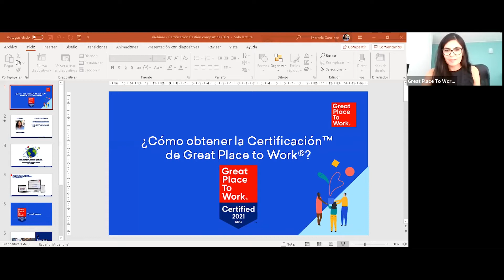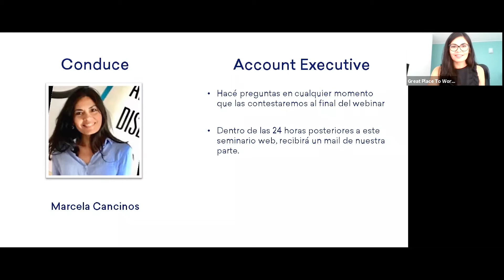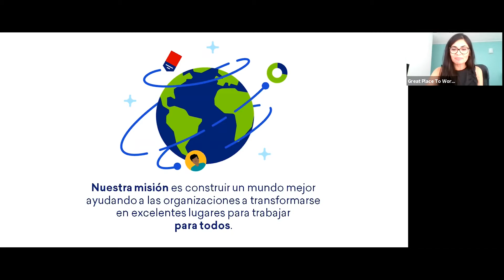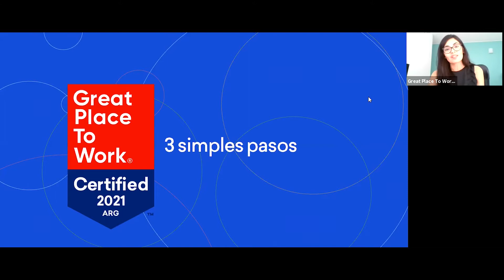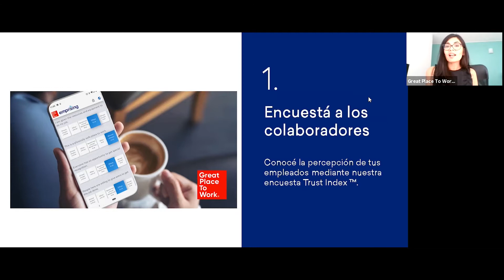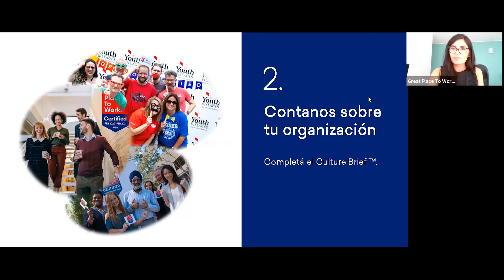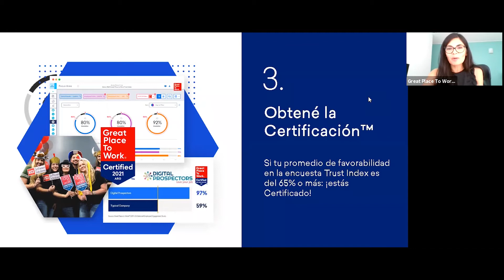Webinar: ¿Por qué validar la experiencia de los empleados?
En este webinar la empresa Gestión Compartida nos contará su experiencia sobre el proceso de Certificación™ y por qué es importante validar la experiencia de sus empleados.

Conduce: Marcela Cancinos – Ejecutiva de cuentas de Great Place Work®

Invitada: Jesica Cano: Gerente de RRHH en Gestión Compartida